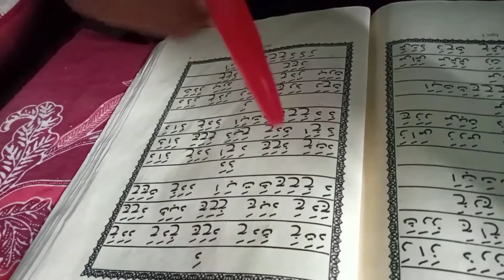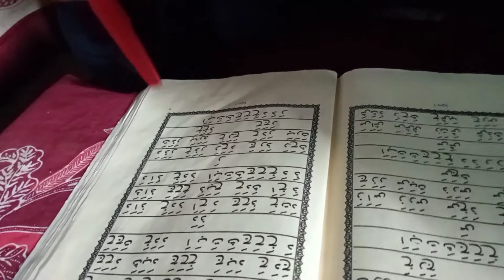DANI BELAJAR MENGAJI HURUF HIJAIYAH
Bismillahirrahmanirrahim ...

Shallallah 'Ala Muhammad ...
AlhamdulillahirabbiL 'Aalamiin ...